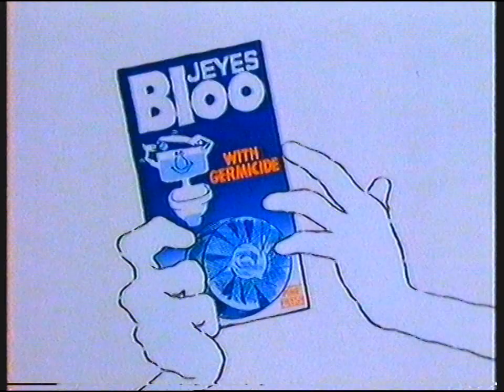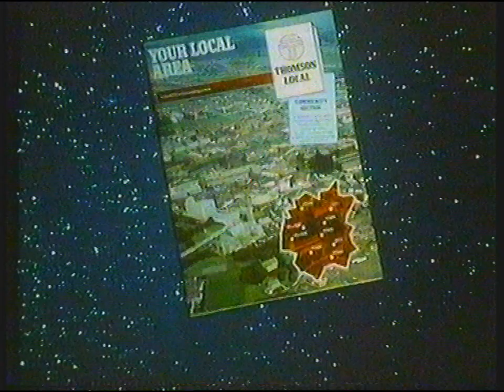[720p/50p] ITV LWT | continuity | 13th June 1981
End of Chinatown
LWT promo: Sunday night
LWT optical slide: International Boxing
Adverts
LWT optical ident slide: International Boxing

Adverts:
Jeyes Bloo
Omega chewing gum
Timex Quartz (voiced by Valentine Dyall)
Adult Fairy Tales cinematic release
John Smith's
Thomson Local
National Westminster/NatWest
British Gas